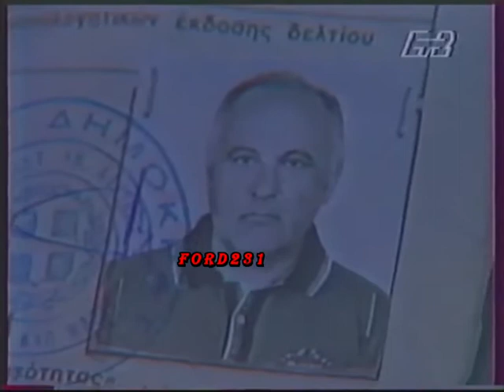ET 2 ΕΙΔΗΣΕΙΣ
Τα τελευταία γεγονότα της ημέρας με τον Σωτήρη Ξενάκη. Στο δελτίο καιρού ο Πέτρος Ξηράκης.
Μεταδόθηκε στην ΕΤ-2 το 1992.